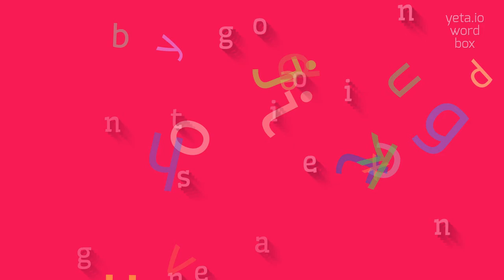How to say "angiotensinogen"! (High Quality Voices)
Watch in this video how to say and pronounce "angiotensinogen"!